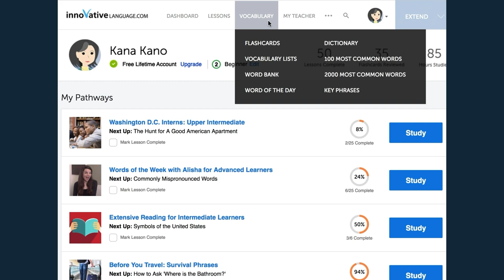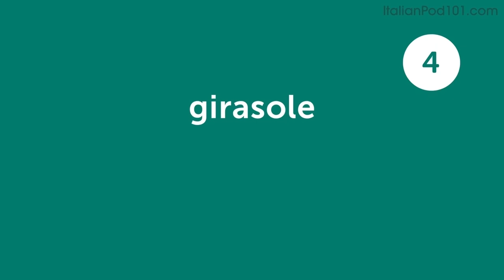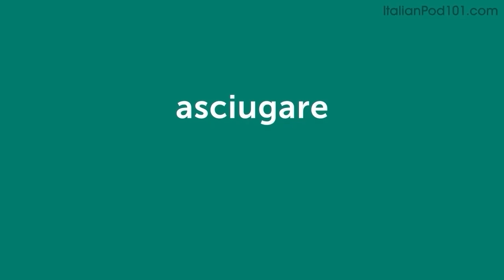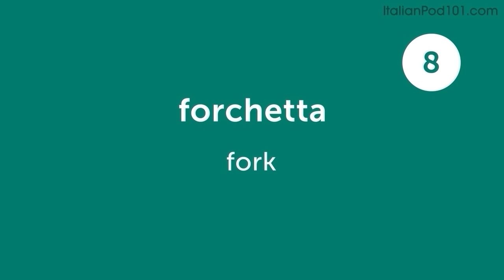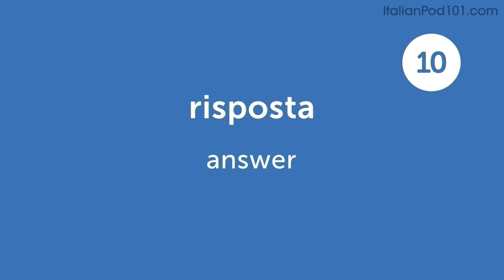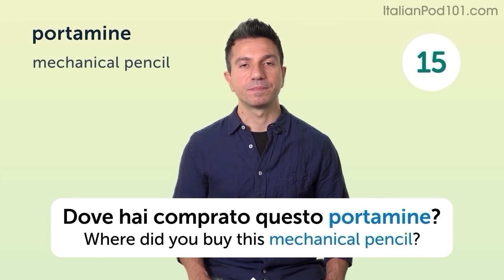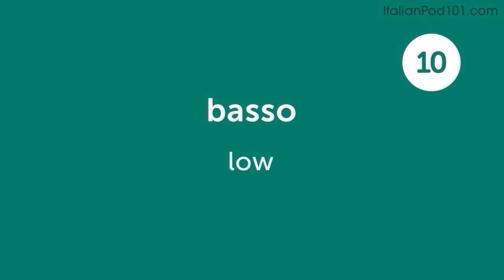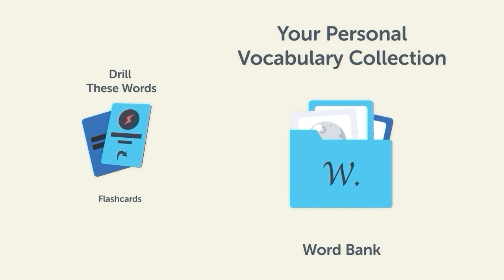780 Italian Words for Everyday Life - Basic Vocabulary #39